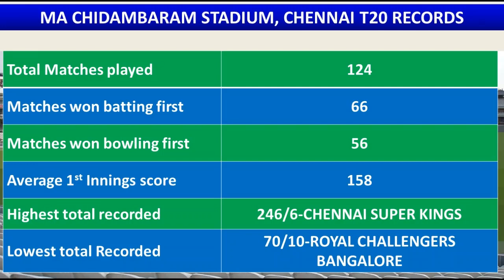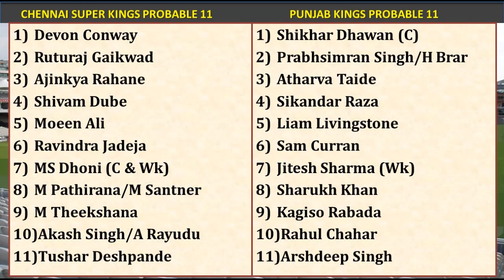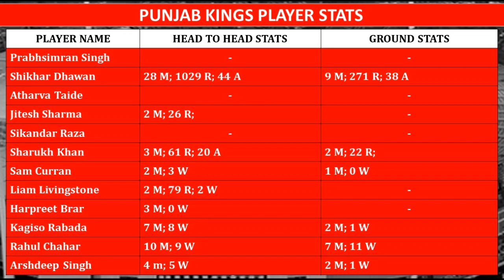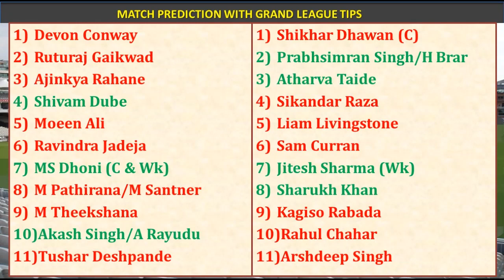CSK vs PBKS 41st IPL Match prediction in Tamil | CSK vs PBKS Dream11 Prediction | IPL 2023